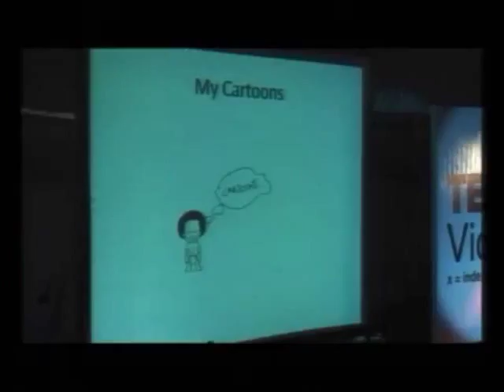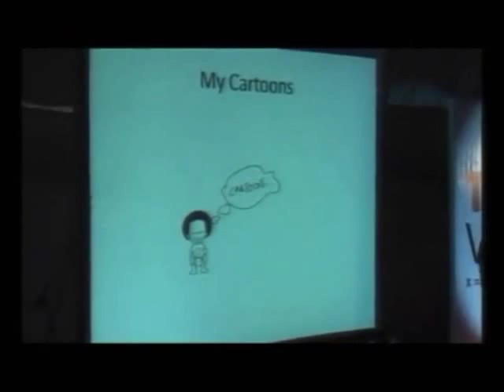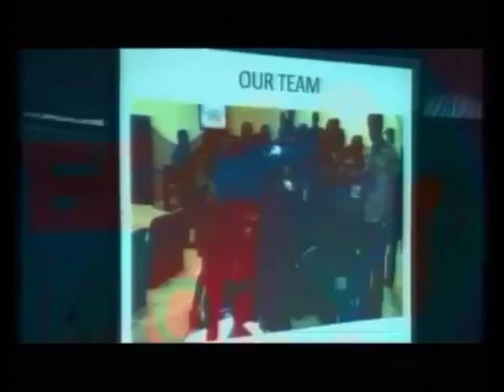Animation in Nigeria: Shina Ajulo at TEDxVictoriaIsland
Shina Ajulo is the CEO of Sporedust media Ltd, a Nigerian animation company. He is self-taught in animation, and has a life long dream of making a world class feature animation. This is what drives his passion for the little known industry. Amongst his many passions, he also loves the culinary arts and is quite a proficient cook.